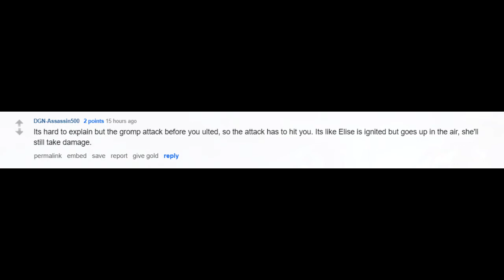Reddit knows best about League interactions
seems that you can trust reddit(lmao)